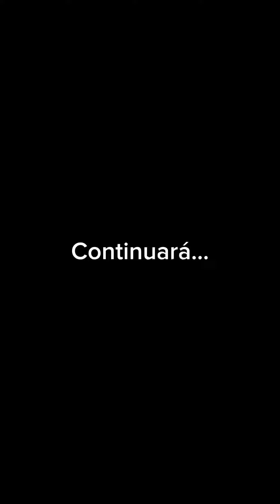Así comienza la historia de este viaje ✈️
… primera vez que reservo la estadía en un país sin saber tan siquiera a qué aeropuerto debía llegar.

Todos mis miedos desaparecieron desde que tomé el primer vuelo.

🎥: grabado el 26 de octubre de 2023 en
       Bali, Indonesia 🇮🇩

“Porque es mi mundo… vivo en un viaje”.